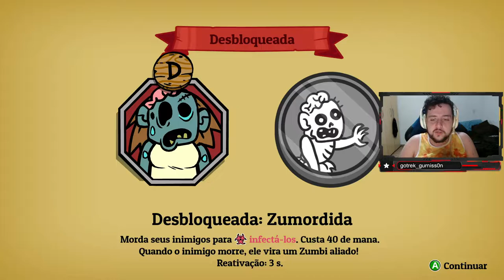LICH OP! - Nobody Saves the World #6